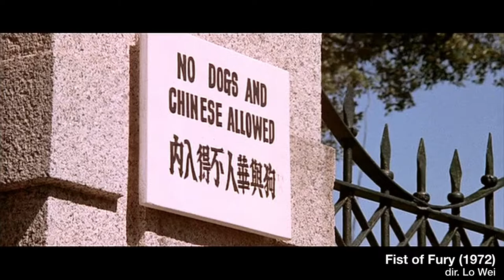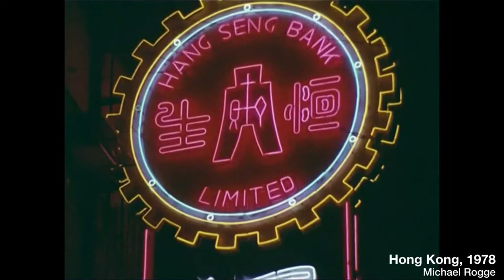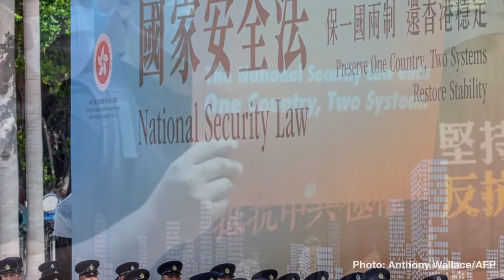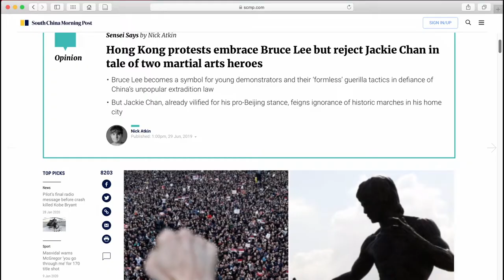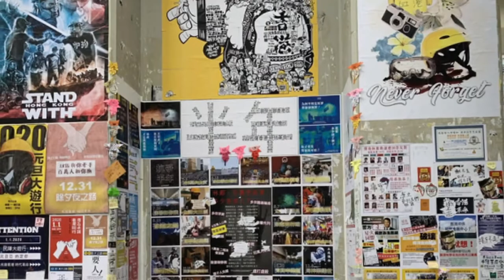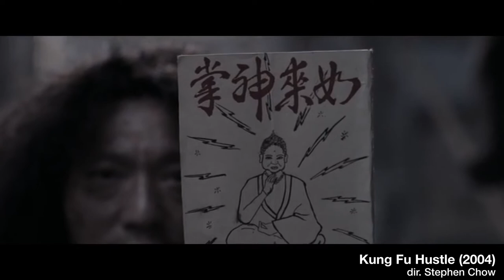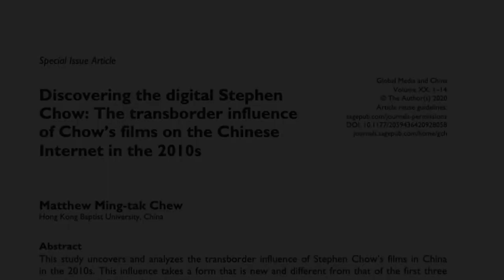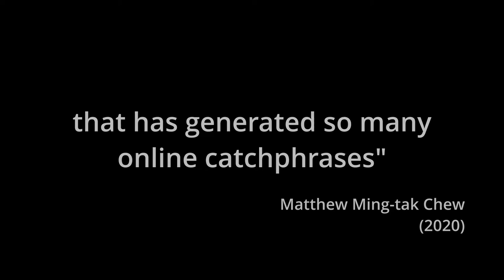Reappraising the Kung Fu Comedy with Dr Luke White (Middlesex University)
Reappraising the Kung Fu Comedy with Dr Luke White (Middlesex University). Also available as an audio podcast on the Martial Arts Studies Podcast. Theme music, 'Eejeb', by Ronin E-Ville used with permission.